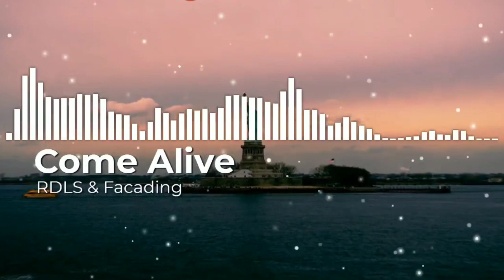RDLS & Facading - Come Alive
no copyright songs / NCS
free music